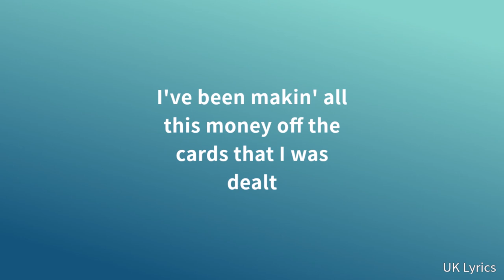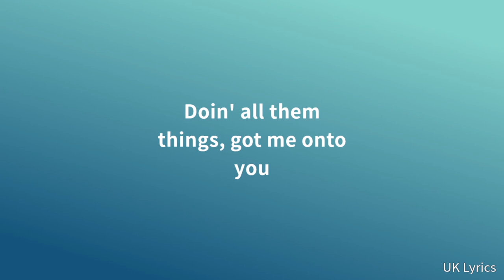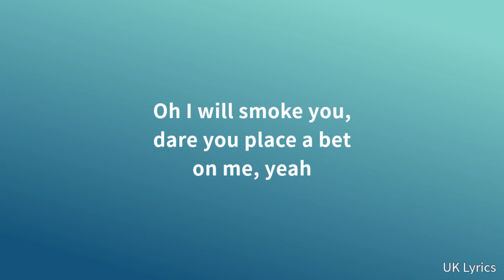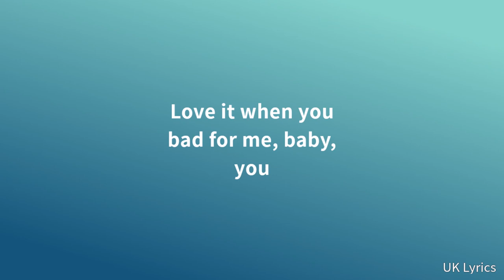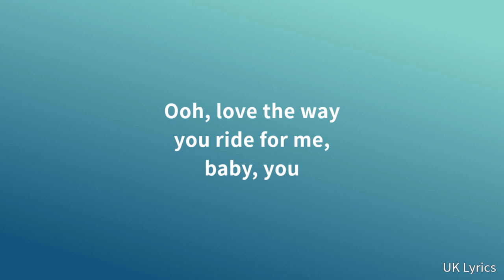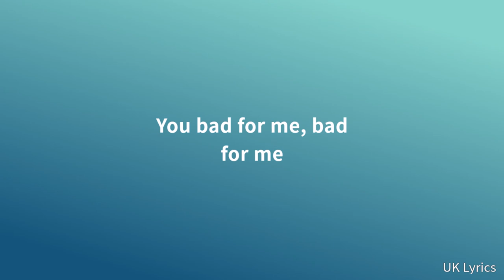Nafe Smallz - Bad For Me ft. Miraa May (Lyrics)